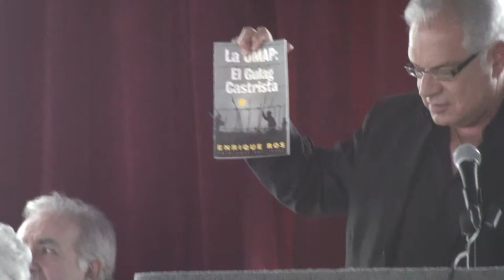Emilio Izquierdo - Operation Pedro Pan: A 50 Year Perspective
Remarks by Emilio Izquierdo, at the  Panel "Retrospective Evaluation"during the conference "Operation Pedro Pan: A 50 Year Perspective" held on November 18, 2011 at the Miami Beach Resort and Spa in Florida